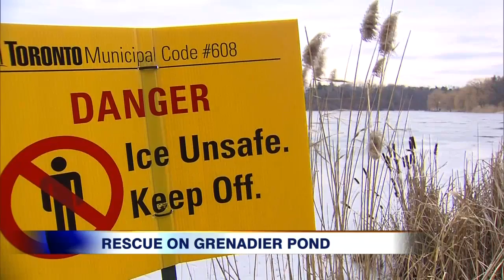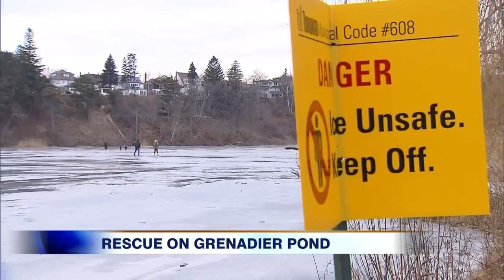Video: Dog rescued after falling through ice at High Park pond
A 16-month-old German Shepherd and its owner are home safe and sound thanks to the help of a quick-thinking police officer